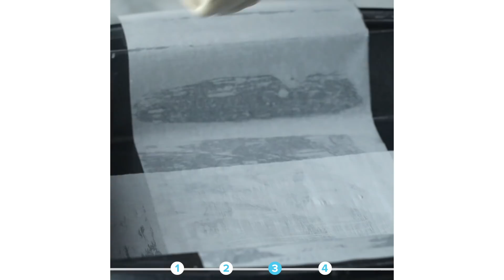4 Fat-Free Desserts You Won't Regret • Tasty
We’ve updated our recipes to include nutrition information! Check it out on Tasty.co or on the Tasty app 🎉🍨 Download the Tasty App by clicking

MUSIC